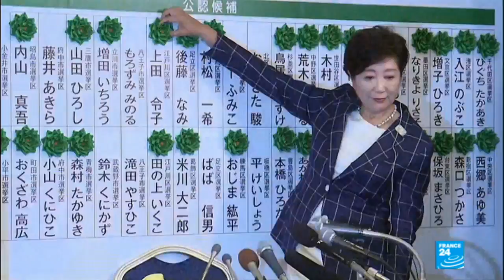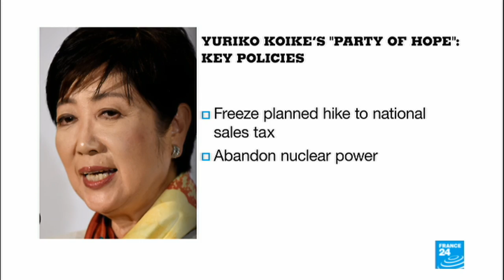Who is Yuriko Koike, the media-savvy Tokyo governor aspiring for Japan's top job?